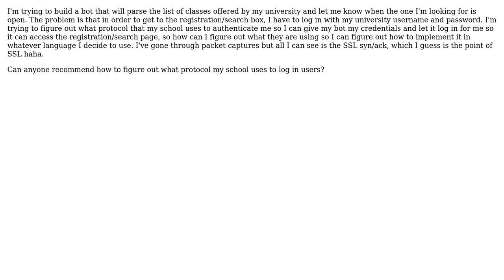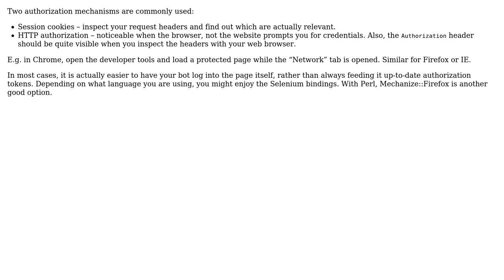Software Engineering: Identifying how server is authenticating users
With thanks & praise to God, and with thanks to the many people who have made this project possible! You are responsible for your own actions.